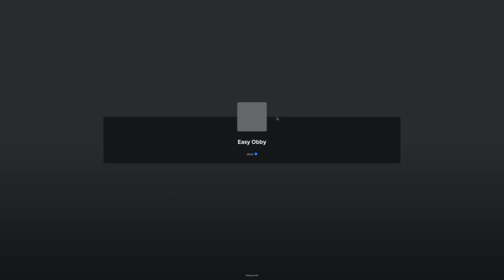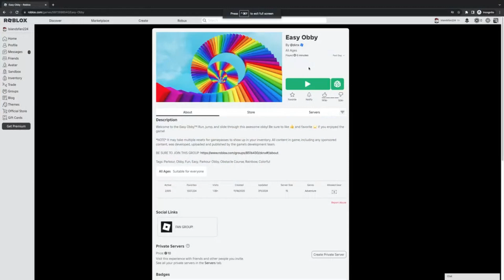easy obby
After quite a bit of time, we have the first legitimate video of the summer. It is pretty late, and before the comments say that those girls were staged, they were not. They were genuine players who sucked at the game lol. I hope you enjoy!